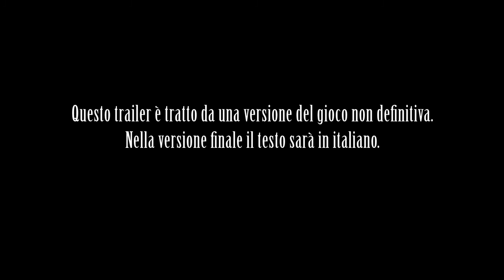FINAL FANTASY XIII-2: Time Travel [ITA]